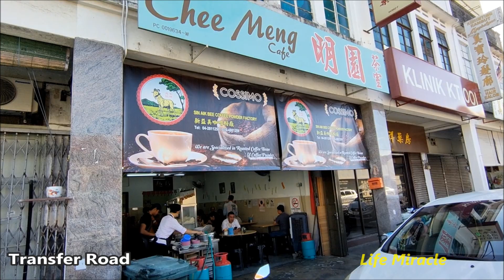槟城美食探秘美味的叉烧云吞面 Malaysia Penang food street char siu wontan mee barbecued pork noodle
Address/地址 : 100, Jalan Argyll, Georgetown, 10050 George Town, Pulau Pinang .